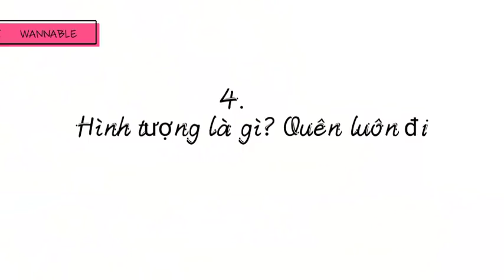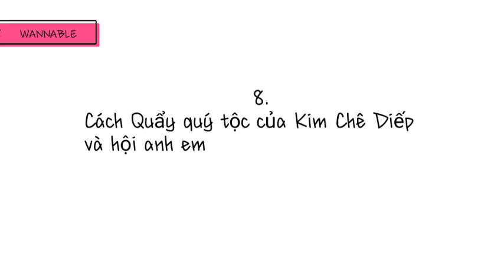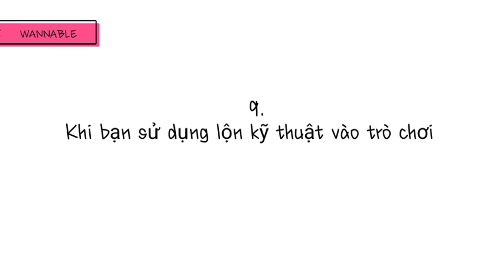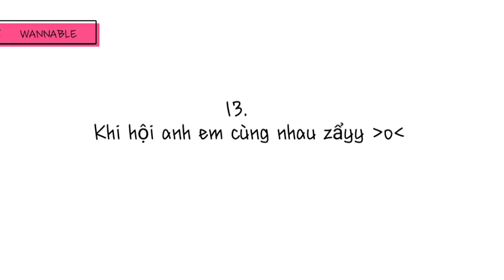WANNA ONE - CẢ HỘI CÙNG LẦY #1 | Try Not To Laugh Challenge